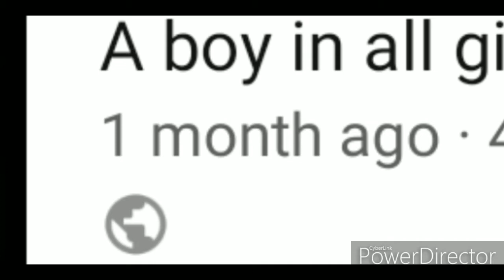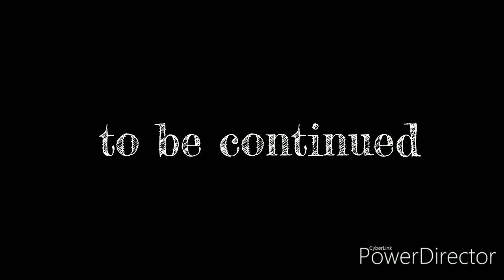Boy in all girls school[episode 5]